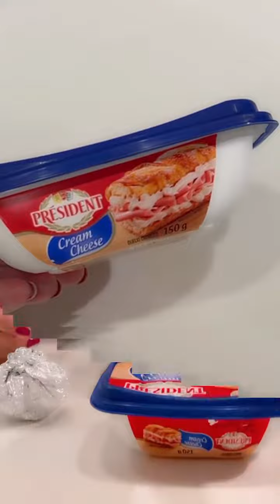Patê de alho na air fryer! Super simples e rápido de fazer!😉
Ingredientes:

1 cabeça de alho
1 pote de cream cheese

Deixar 20min na air fryer pré-aquecida na temperatura de 180 a 200 graus

Além do cream cheese, você pode utilizar requeijão, catupiry, ou até mesmo manteiga!

Sempre aproveito o cozimento de outro alimento para colo se esse alho. Desta forma, economizo tempo e energia elétrica!